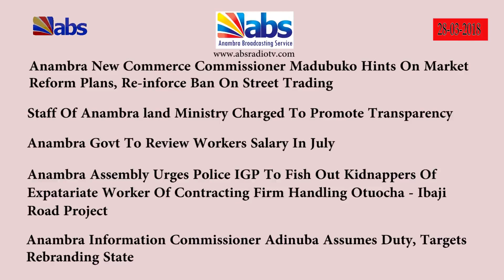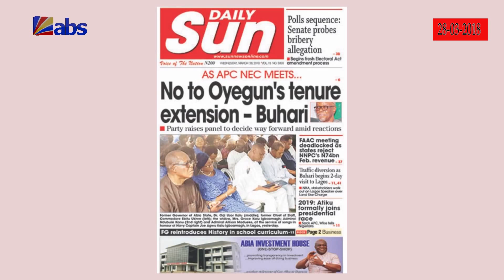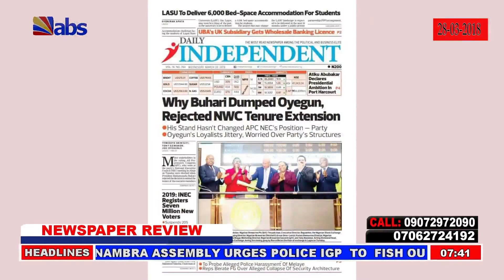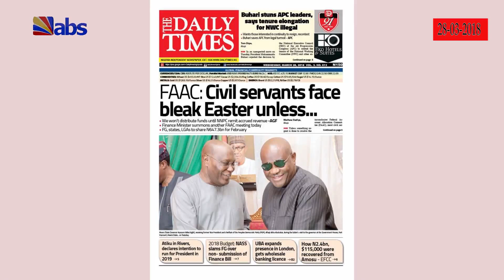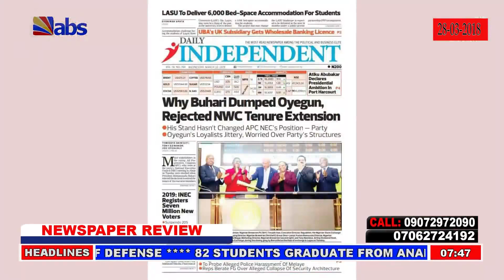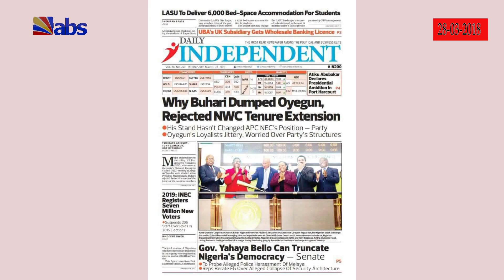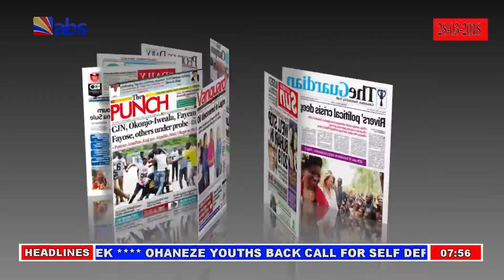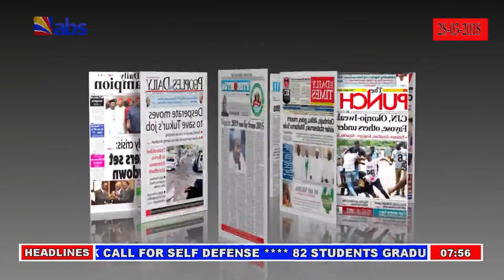ABS TV Newpaper Review with Mr Paulson Okeke 28-03-18